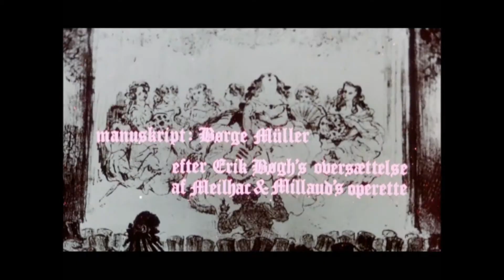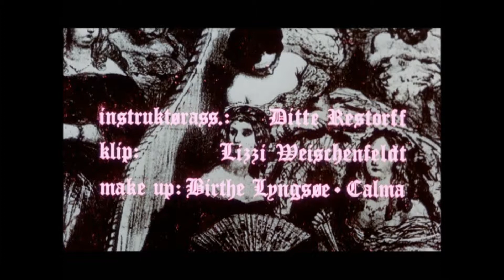Intro- Frøken Nitouche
Frøken Nitouche Intro
Saga studio produktion 1963
filmselskab: Saga studio
Premiere 16/8-1963